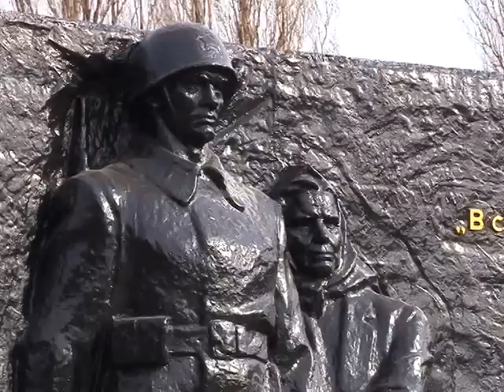Запалення факелів до Дня визволення міста